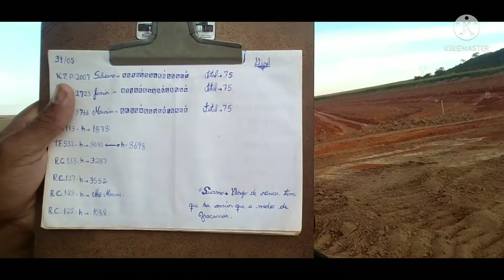Aconteceu uma tragédia, estamos quase terminando o tanque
​Fala turma ' ✌ Tudo bem com vocês ? Teremos vídeos novos toda semana ! 🤗 • Rua 21 Quadra 627 Lote13 Setor Central São Gabriel Goiás CEP: 73758000 Todo esforço tem a sua recompensa ' 🙏❤